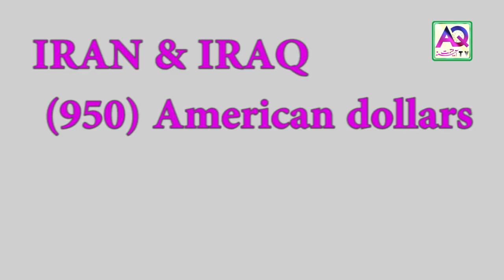17 Days Remaining | Iraq Iran Ziyarat Sub Se Sasta | Call Now 0092 322 4272522 | AQ TV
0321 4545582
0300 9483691